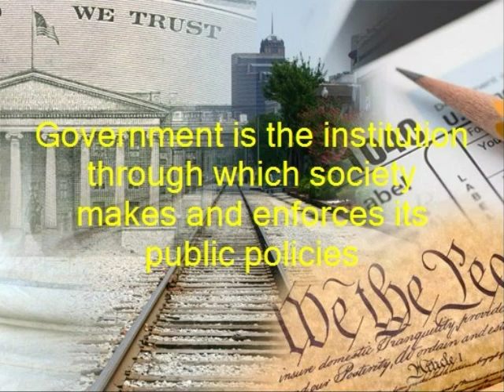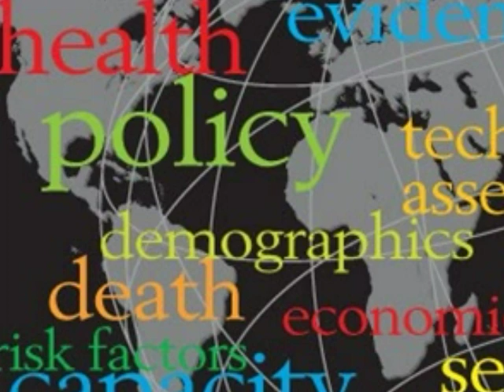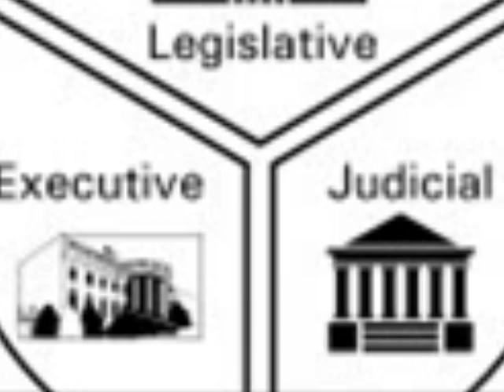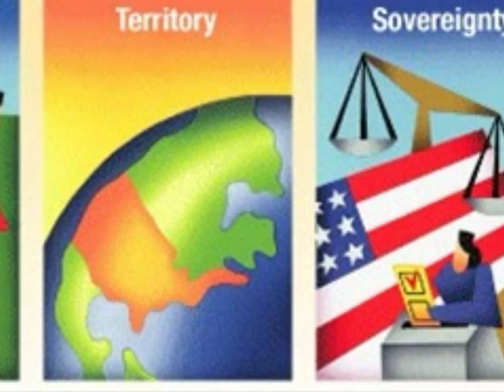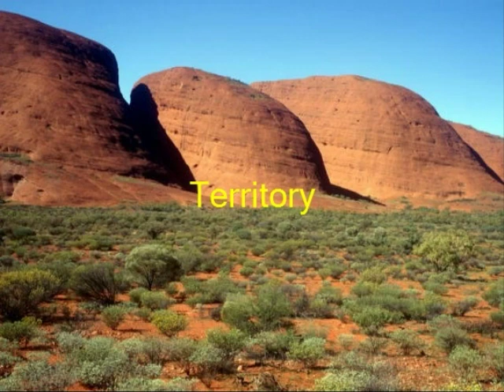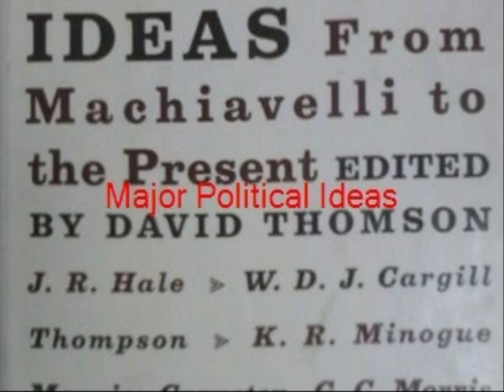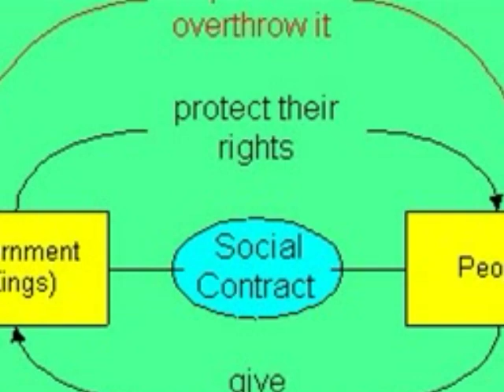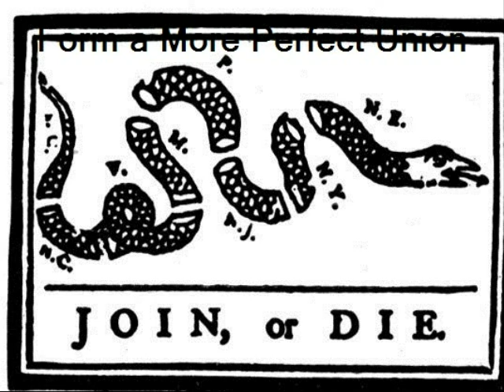US Government Lecture 1.1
Government is essential to the existance of human beings in a civilized society.  What any particular government is like and what government does have an extraordinary impact on the lives of all people who live within its reach.